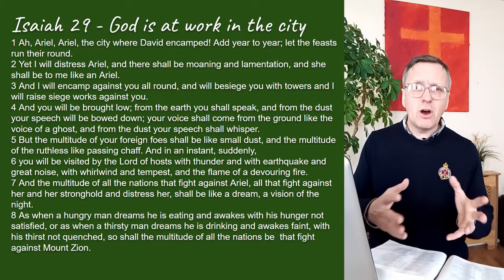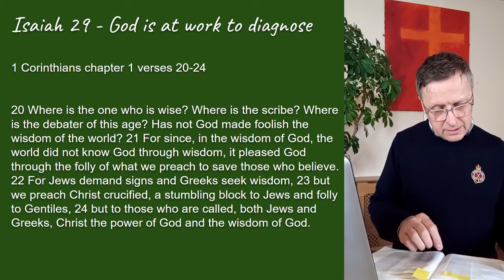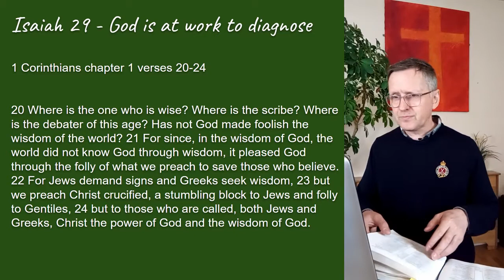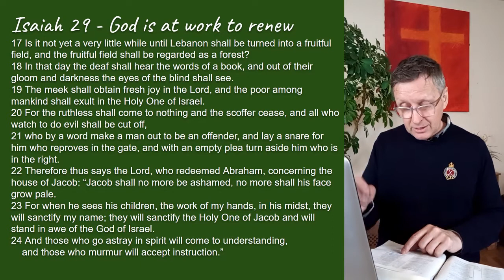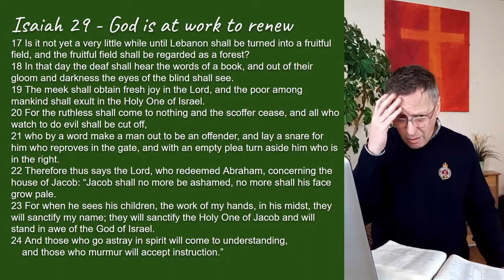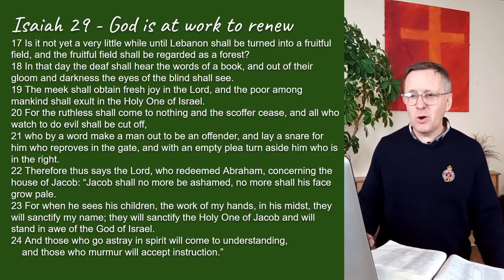Isaiah 29. God is at work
A famous verse coming up today, checking to see if we are just Christians by name, or by conviction.